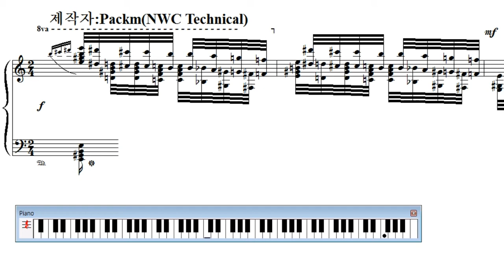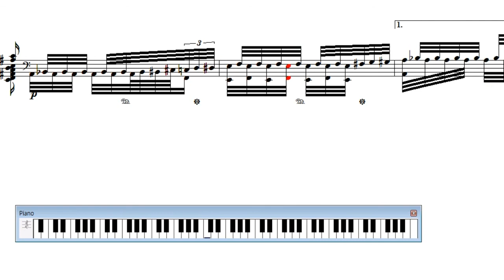[NWC사보] Cziffra(치프라) - 왕벌의 비행 편곡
치프라님이 왕벌의 비행을 미친듯하게 편곡을 하셨습니다.
마치 벌들이 미쳐 날뛰는 그런 모습이 연상되는군요.
연주할려면 손가락이 다 끊어질것 같네요.